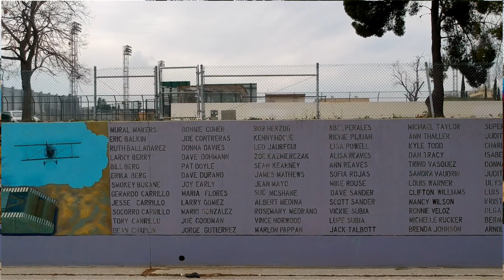The Wake Up Call: Jesuit Rap Response to COVID-19 | Michael Martínez, SJ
// [Subtitles available in English, Spanish, Italian & Portuguese] THIS IS OUR WAKE UP CALL! Here's the official COVID-19 JESUIT SPIRITUAL SURVIVAL KIT For specific resources I recommend, check below in the description. A.M.D.G.

HOW TO OBTAIN SPECIAL PLENARY INDULGENCES DURING COVID-19

Song credits
Lyrics by Michael Martínez, SJ
Voice Recording and News Clip Production by Michael Martínez, SJ
Instrumental "Monsters" Produced by Syndrome (Reworking of Ruelle's song "Monsters")
Mastering and Audio Edition by Oliver Kid

Video credits
Directed, Produced and Edited by Michael Martínez, SJ
Camera in Chapel by Joe Nolla, nSJ
Stock Footage provided by Motion Array, Pixabay & Pexels
Translation in Italian: Fr. Christian Saenz, SJ
Translation in Portuguese: Anderson Alves Francisco, CSC